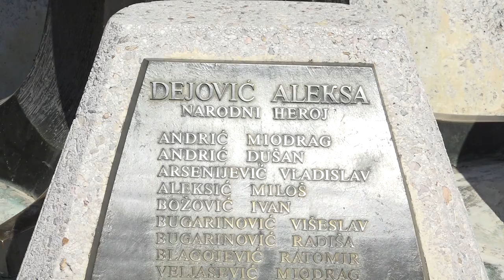18.07.2022. SUBNBOR Sevojno